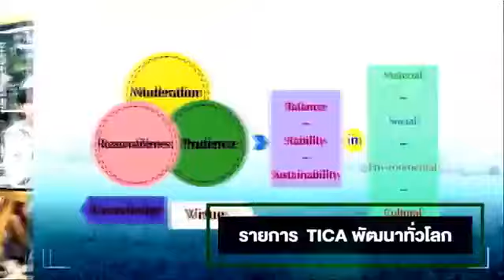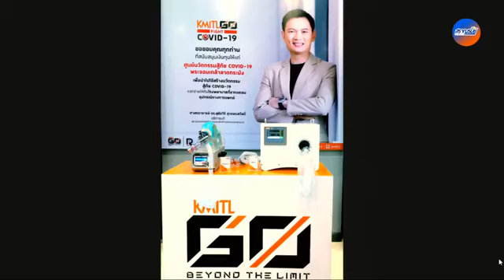Discover Latin America : การให้ความช่วยเหลือด้านสาธารณสุขของไทยแก่ประเทศในลาตินอเมริกาและแคริบเบียน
รายการ Discover Latin America ตอน การให้ความช่วยเหลือด้านสาธารณสุขของไทยแก่ประเทศในลาตินอเมริกาและแคริบเบียน ดำเนินรายการโดย คุณธนภูมิ ลีลาภรณ์ และคุณทิพาพร อรรถศิวานนท์ ออกอากาศทางสถานีวิทยุสราญรมย์ กระทรวงการต่างประเทศ